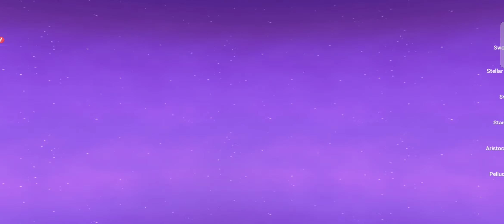The Outlander who caught the Wind Final (Honkai Impact X Genshin Impact Gameplay Event part 1.8)